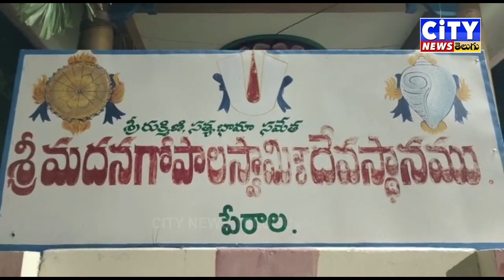చీరాల శ్రీ మదన గోపాల స్వామి దేవాలయంలో కుండల పూజ.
📡 మీ Cable లేదా DTH tv DISH ఏదైనా ,మారండి city news networks cableకికి - పొదుపు చేయండి మీ నెలవారీ కర్చును గుంటూరు CITY మరియు రూరల్ , విజయవాడ city HD SET-UP BOX తో అన్ని చానల్స్. నెలకు 198- మత్రమే 6 నెలలకు .. 999/- మాత్రమే.. వివరాలకు సంప్రదించండి..CITY NEWS NETWORKS, CHANDRAMOULINAGAR 1st Line, GUNTURU... 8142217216 ..నేడే మారండి అత్యంత నాణ్యమైన HD ప్రసారాలకు ఏ నెట్వర్క్ నుండి అయినా...సంప్రదించండి...81422 17216